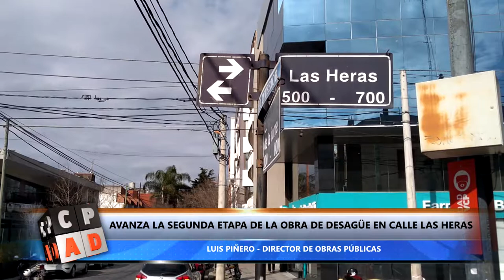AVANZA LA SEGUNDA ETAPA DE LA OBRA DE DESAGÜE EN CALLE LAS HERAS